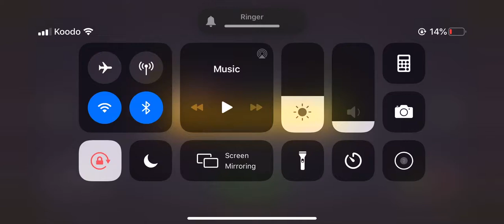I FINISHED BREEDING MY 6TH WUBBOX ON COLD ISLAND! 🥶